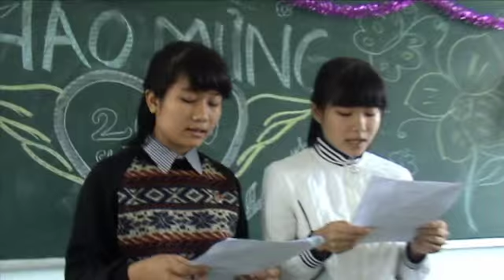ProShow Slideshow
Bài Ca đi Cùng Năm Tháng  P1